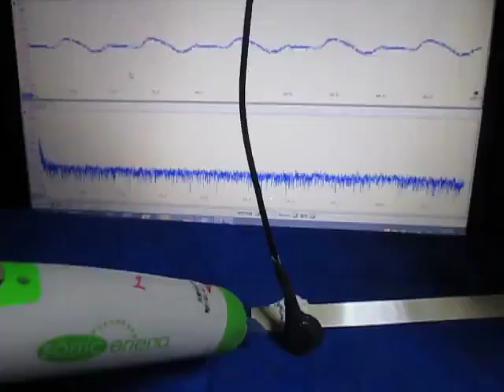超音波実験 （超音波システム研究所 ultrasonic-labo）